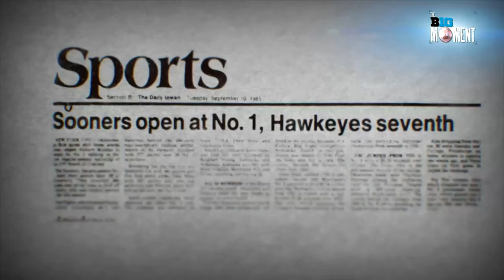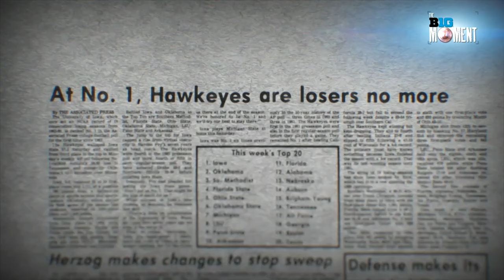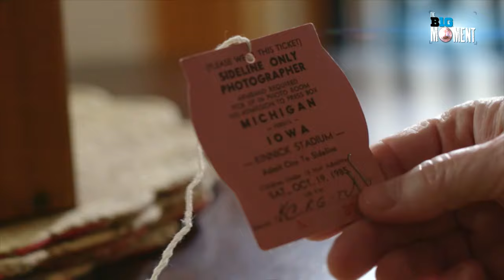1985: Rob Houghtlin's Last-Second FG Takes Down Michigan | The B1G Moment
Looking back at the 1985 Iowa Hawkeyes team and their win against the Michigan Wolverines.  It all came down to one kick by Rob Houghtlin.